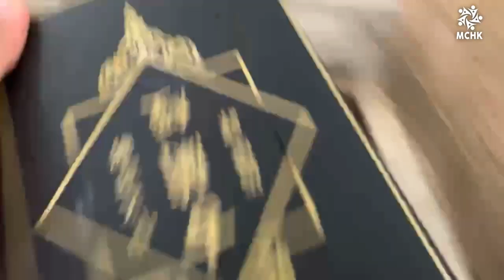Chinese Non-Muslim says ALLAH HAFIZ! | Hong Kong Street Dawah